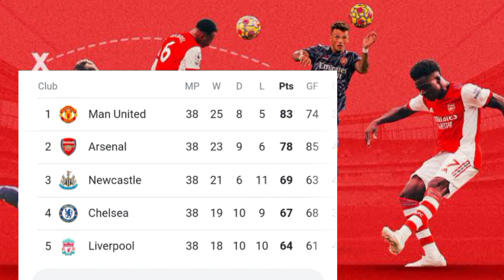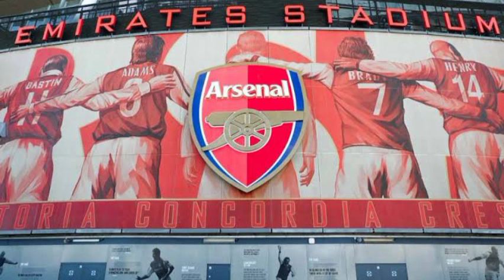Arsenal have FAILED and will always be FAILURES. Disgrace team and kings of Bottlers.